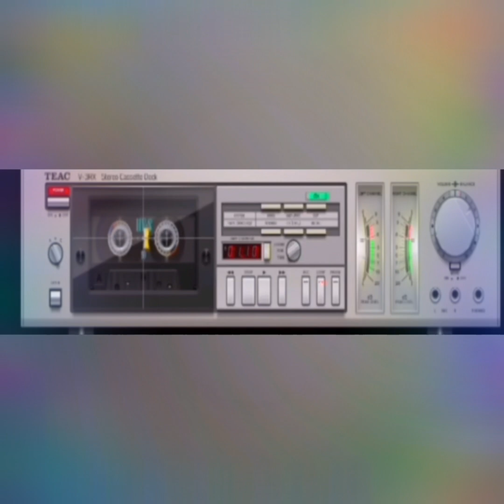Boney M somewhere in the word